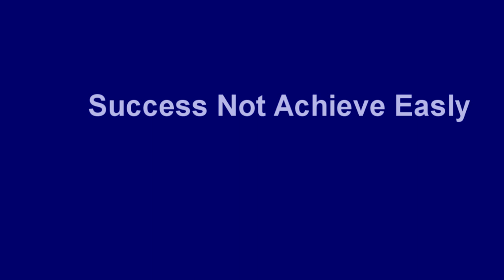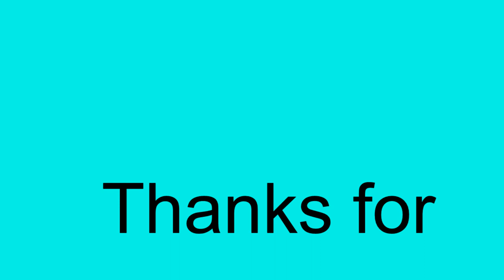STORY THE LIFE OF EAGLE 01 @ BY RAJESH PATEL 7898590676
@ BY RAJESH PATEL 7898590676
SINGER RAJESH PATEL